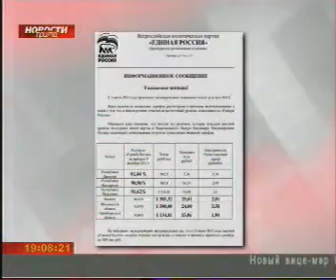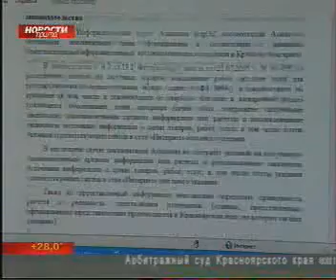prima 1907 003